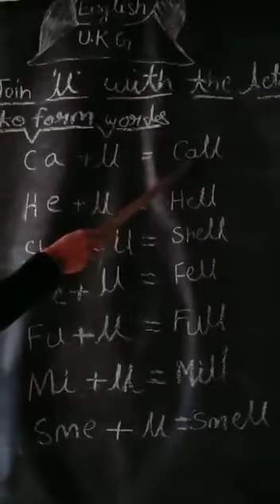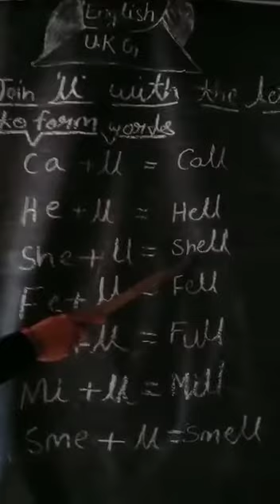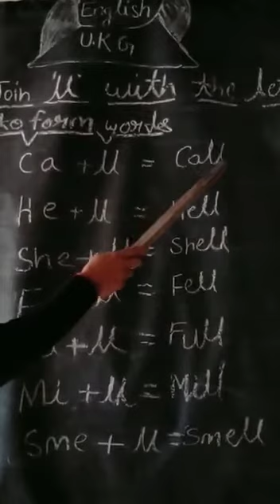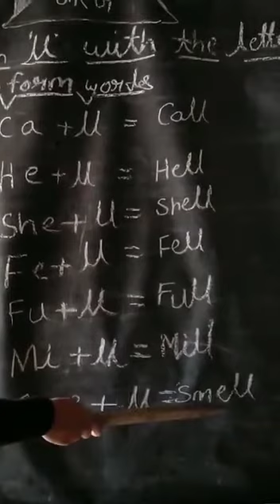12 December 2020(UKG--ENGLISH)